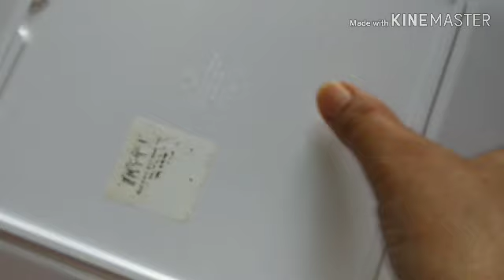Homemade Instant 2-Ingredient Paneer Recipe in Urdu/Hindi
Ingredients:
1 or 1 1/2 liter milk
1 lemon, lemon juice

Asalaam Alaykum! I hope you enjoy my recipe from today! Stay blessed, stay happy, stay safe, and stay beautiful! Allah Hafiz

**If you would like me to add the written recipe here, please request in the comments**
I am just a positive person who wants to share the taste of home to people around the world. The taste of home is very important and homemade is delicious and always the best! Try my delicious recipes and I can't wait for your feedback! Thank you all for your support! Stay Blessed!